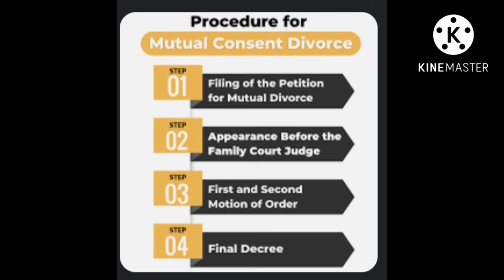Supreme Court ordered Second marriage is legally valid but when explained in kannada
First marriage decision is pending in High Court in that time second marriage is valid
Supreme Court ordered Second marriage is legally valid
Oral or written statement for accepting Second marriage from Husband or wife is it legally valid method